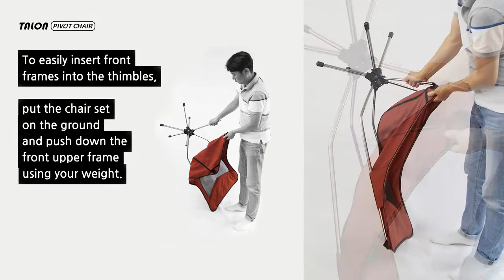TALON PIVOT CHAIR -Long(L) : Easy SET UP